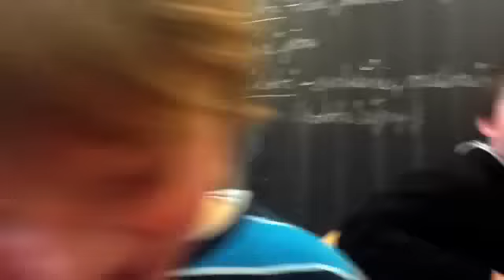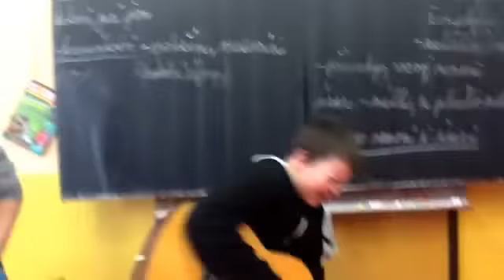green day- 21 guns